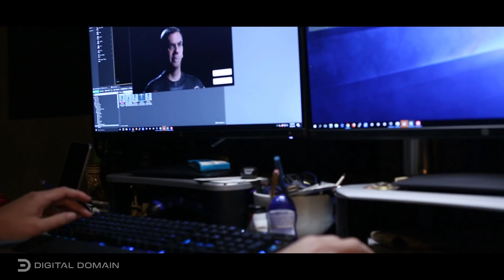Crafting the Ultimate Digital Human for Virtual Production | Unreal Engine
Can tomorrow’s real-time digital humans reach a level of realism that’s indistinguishable from the real thing? Using artificial intelligence, deep learning, and Unreal Engine, Digital Domain is on a quest to achieve real-time digital facial performance for virtual production.

To find out more about how virtual production is disrupting traditional production, check out our virtual production hub for even more articles, podcasts, and videos